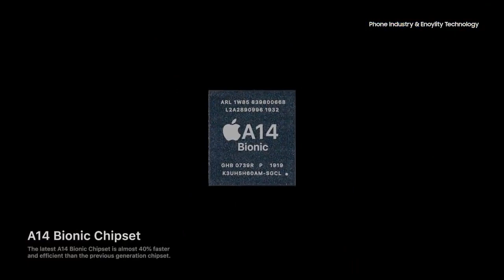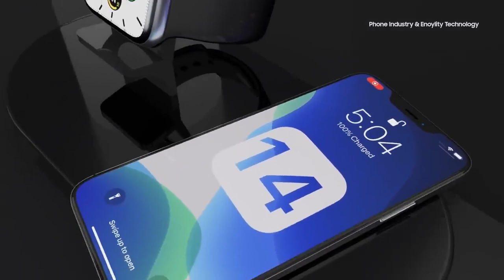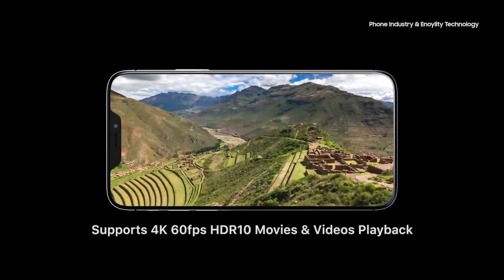iPhone 12 YASOHOTSE, REBA NAWE UKO IZABA ITEYE // UDUSHYA IKORANYE.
Hopefully it comes out like this .